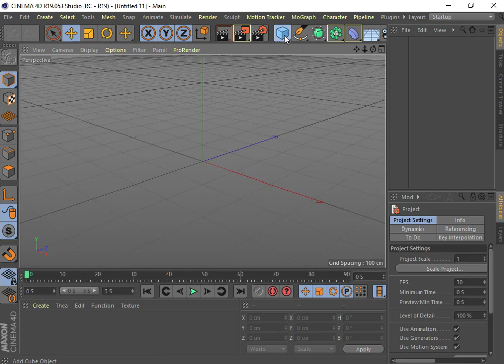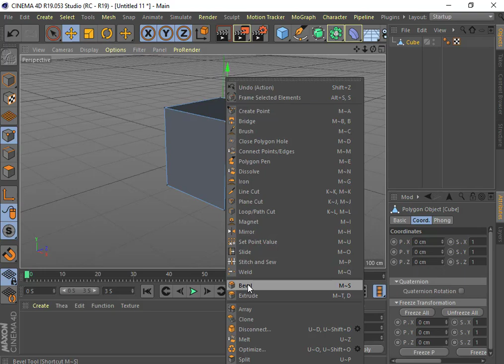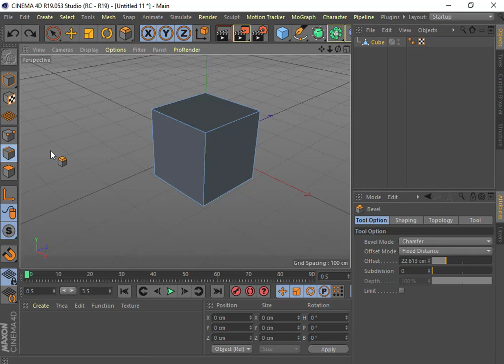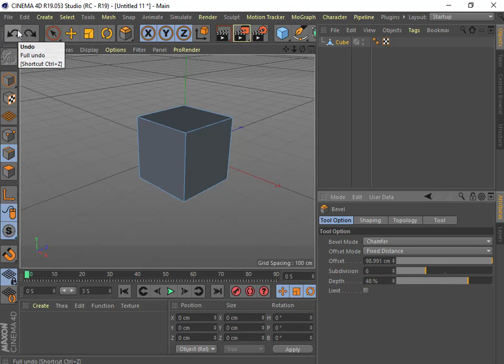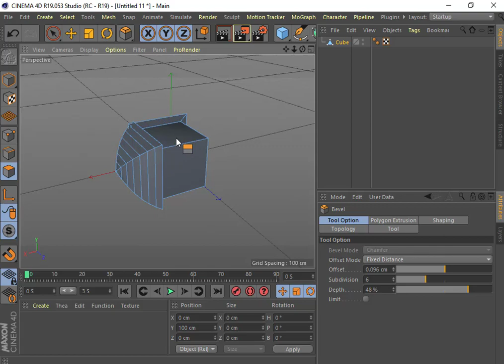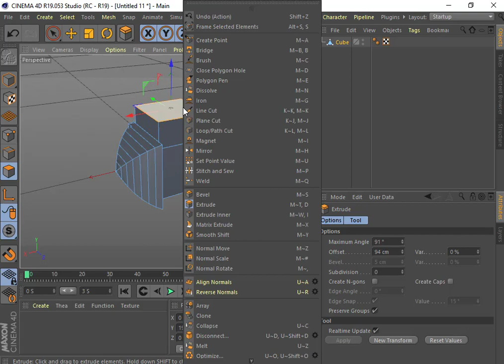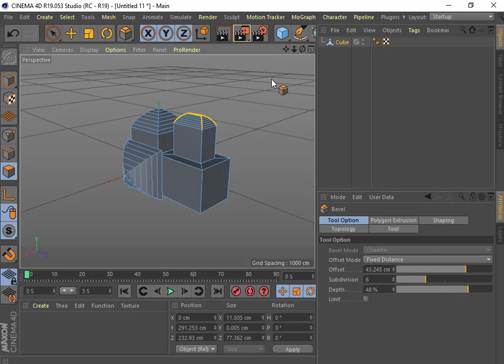Aula 15 Bevel